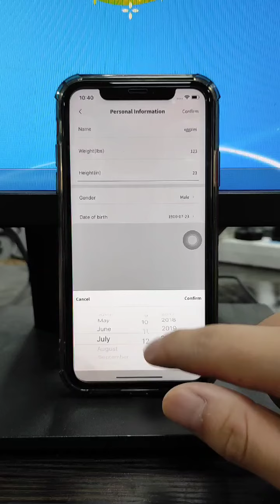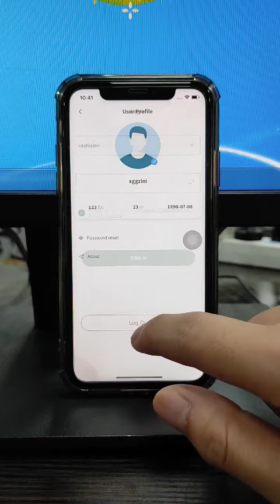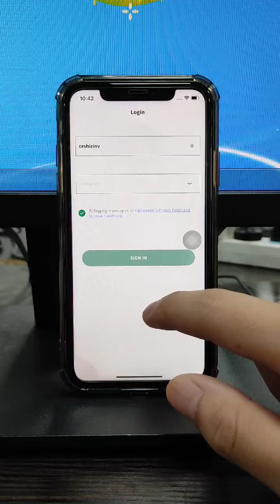养老子女App